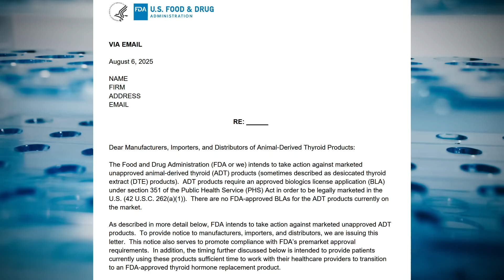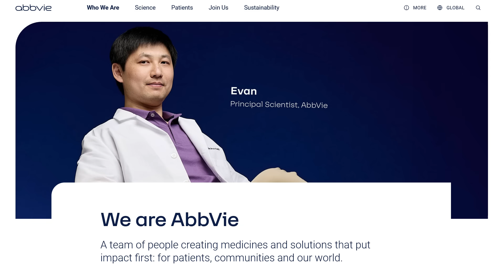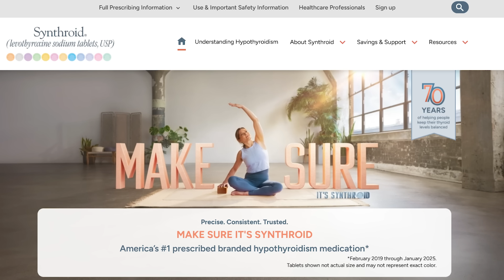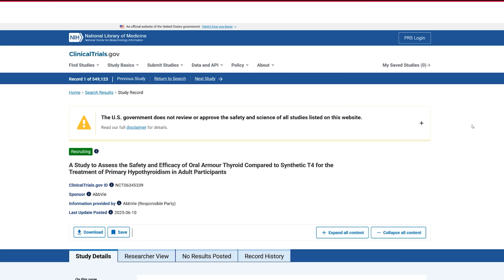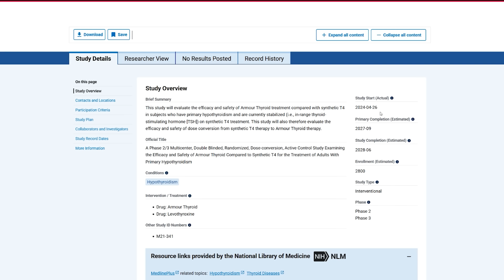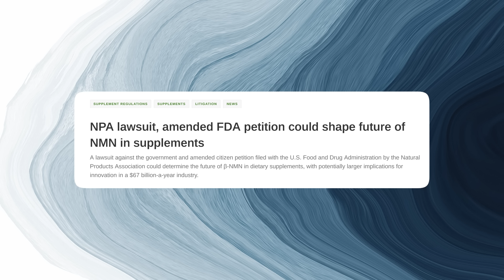FDA Moves to Ban NDT Thyroid Medications - What You NEED to Know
The FDA has announced plans that could effectively ban all natural desiccated thyroid (NDT) medications from being prescribed in the U.S. — giving companies just 12 months to comply & to get patients off of their NDT meds, like Armour.

I haven't heard anybody talk about this next part: I found a massive, newly listed clinical trial that could determine whether at least one NDT stays on the market. In this video, I explain what’s happening, what the trial means, and why this matters for anyone taking natural thyroid medication. – Holly

SOURCES MENTIONED ⤵

TIMESTAMPS ⤵

0:00 – FDA to ban NDT
0:32 – 12-month deadline
1:24 – AbbVie & Armour Thyroid
3:34 – New trial details
4:50 – Don't panic